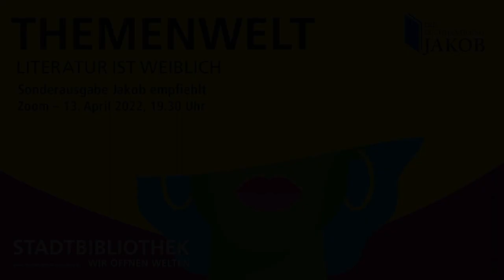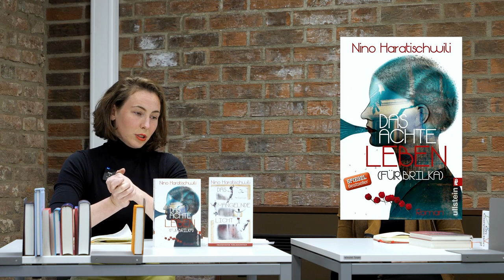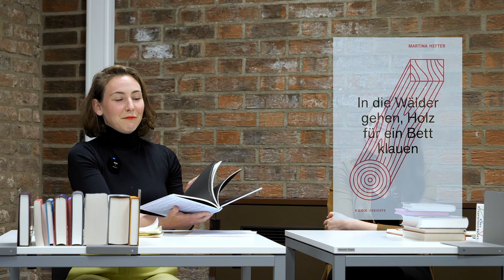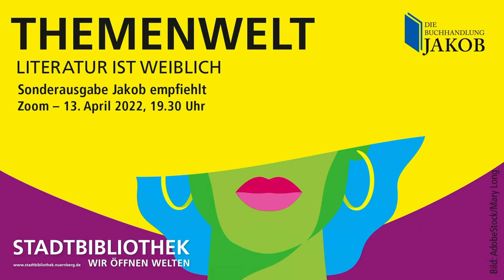JAKOB EMPFIEHLT - Literatur ist weiblich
Die Buchhandlung Jakob stellt in einer Sonderausgabe ihrer erfolgreichen Reihe „Jakob empfiehlt“ aktuelle Neuerscheinungen von und über Frauen in den Mittelpunkt. Mit Lisa Neher und Lilly Ludwig. Live aufgezeichnet in der Stadtbibliothek Nürnberg am 13. April 2022 im Rahmen der "Themenwelt - Literatur ist weiblich".

00:02  Begrüßung durch Frau Kathleen Röber, Bildungscampus Nürnberg
02:02  Begrüßung durch Frau Lisa Neher und Lilly Ludwig, Buchhandlung Jakob (am Anfang kurze Tonstörung)
04:35  Nicole Seifert: Frauenliteratur
07:49  Mely Kiyak: Werden Sie uns mit Flixbus deportieren?
09:55  Mary MacLane: Ich erwarte die Ankunft des Teufels
12:43  Nino Haratischwili: Das achte Leben und Das mangelnde Licht
18:00  Alix Kates Shulman: Erfahrungen eines schönen Mädchens
22:32  Eva Munz: Oder sind es Sterne
26:25  Hanya Yanagihara: Ein wenig Leben
32:00  Siva Ben Yisahir: Like Lovers do (Memoiren der Medusa)
35:58  Katharina Volckmer: Der Termin
39:53  Fatma Aydemir: Dschinns
44:45  Torrey Peters: Detransition, Baby
47:43  Noemi Somalvico: Ist das hier das Jenseits, fragt Schwein
50:12  Ariane Koch: Die Aufdrängung
52:12  Carmen Maria Machado: Das Archiv der Träume
56:58  Anne Weber: Annette, ein Heldinnen-Epos
59:34  Pauline Delabroy-Allard: Es ist Sarah
1:01:27  Martina Hefter: In die Wälder gehen, Holz für ein Bett klauen
1:03:45  Rachel Cusk: Trilogie "Outline - In Transit - Kudos"
1:07:31  Bettina Wilpert: Herumtreiberinnen
1:11:25  Kae Tempest: Verbundensein